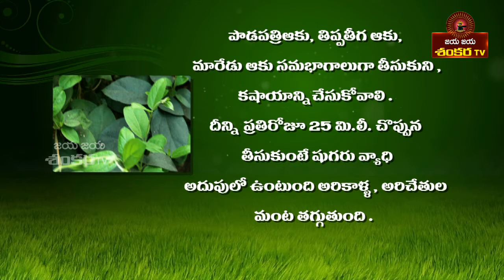అన్ని జ్వరాలకూ ఇదే చక్కటి ఔషధం!